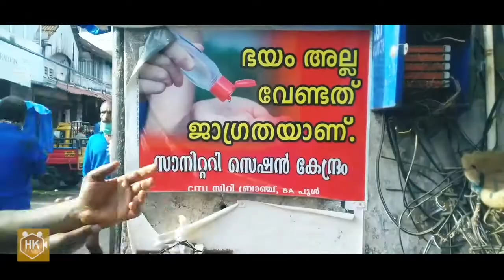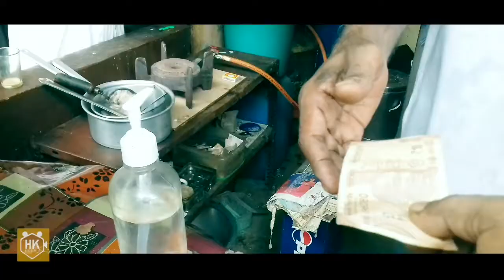Break the chain | Ernakulam Market 8A Pool | Nazar Thrikkakara | Hashim Kadoopadath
ERNAKULAM MARKET
                     8A POLL
                   PRESENTS

ഞങ്ങൾ കരുതിയാണ് ഓരോ പച്ചക്കറിയും നിങ്ങളിലേക്ക് എത്തിക്കുന്നത്. ഇനി നിങ്ങളും  കരുതുക

Camera & Direction
*Nazar Thrikkakara*